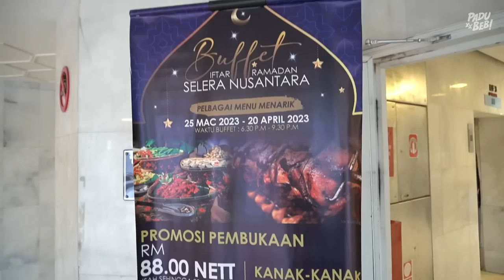Malas Bersesak Kat Bazar, Aku Pilih Berbuka Kat Sini!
Equipment yang kami guna :

3. Go Pro Hero 7 Black
6. Zoom H5 External Mic

Support Business Kami :

1. Sambal Geprek Padu Beb
2. Rempah Ayam Goreng Nasi Kalut
3. Ubi Shake Know-Know Habis